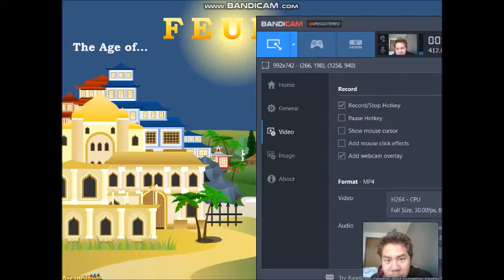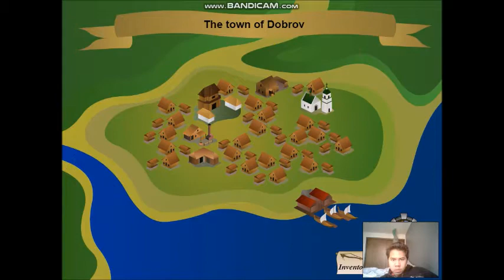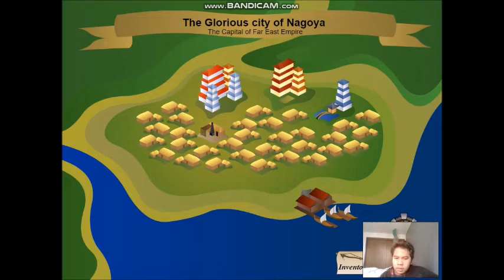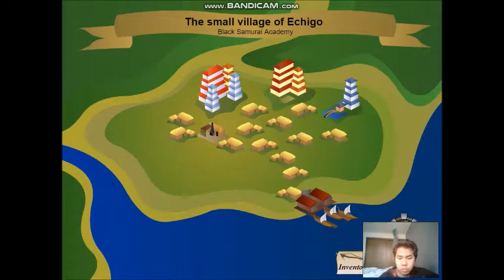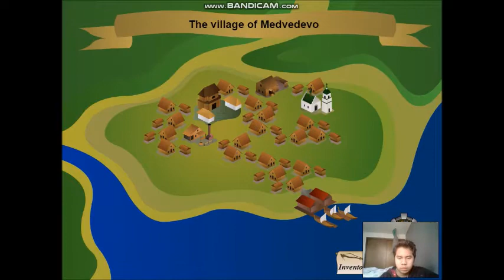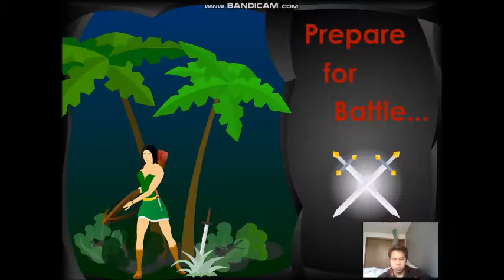Feudalism gameplay part 2 END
I end up conquering the game's world.
There's nothing that an army of Black Samurais can't do.